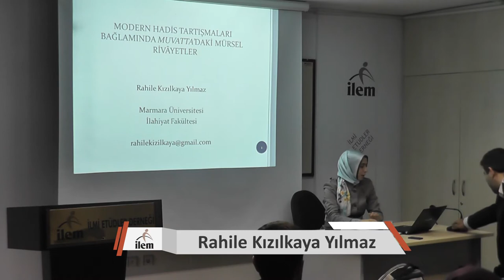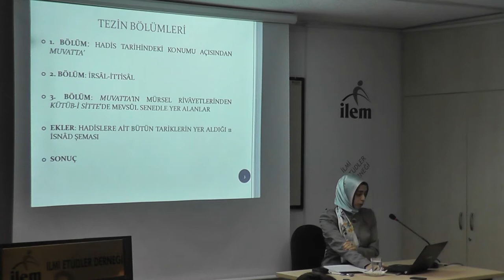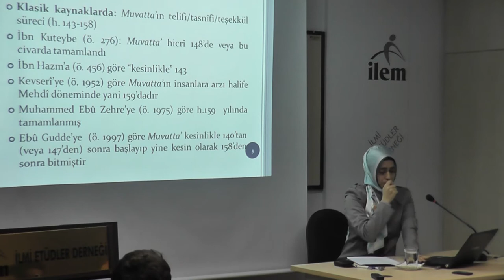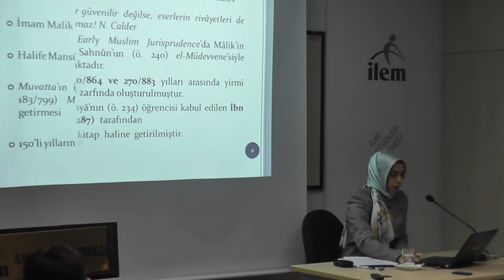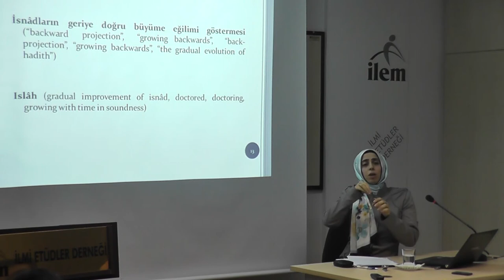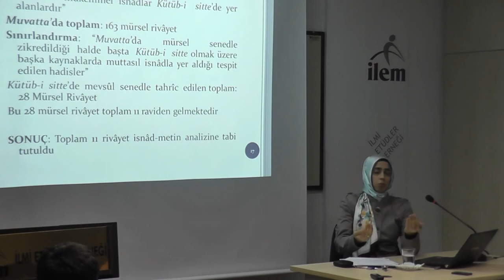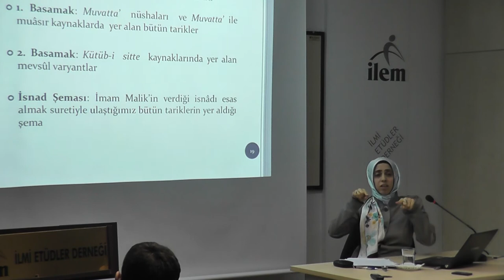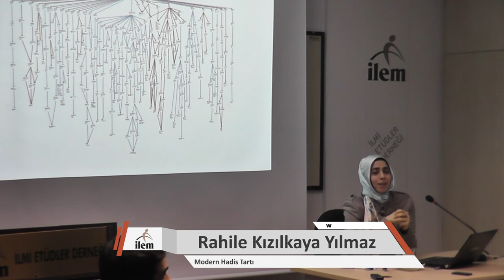İLEM Sunumları - 78 | Modern Hadis Tartışmaları Muvatta’daki Mürsel Rivâyetler | Rahile Kızılkaya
İLEM Sunumları 78 Rahile Kızılkaya’nın “Modern Hadis Tartışmaları Muvatta’daki Mürsel Rivâyetler” başlıklı sunumuyla gerçekleşti. Bu sunum, oryantalist çalışmalarda ön plana çıkan ‘Muvatta’ metninin oluşum süreci/tarihlendirilmesi’ ve ‘isnâdlardaki bazı kusurların zamanla giderildiği’ iddiaları hakkındadır. Hadis ilminin önemli meselelerinden ‘irsâl-ittisâl’ ve ‘vasl olgusu’ konularının Muvatta’daki bir grup mürsel rivâyet üzerinden anlatılacağı bu sunumda; rivâyet tarihi, isnâdın teşekkülü ve râvi-rivâyet ilişkisi hakkında bazı tespitler arz edilecektir. Yazılı rivâyet ve isnâdın teşekkülü söz konusu edildiğinde hem klasik kaynaklarda hem de modern literatürde referans kaynağı haline gelen Muvatta’ın yazılma süreci ve tarihlendirilmesi ile ilgili farklı görüşler serdedilmiştir.
Söz konusu kanaatlerin tartışıldığı bu sunumda Muvatta’ metninin tarihlendirilmesiyle ilgili araştırmamız neticesinde ulaşılan değerlendirmelere yer verilmiştir. İsnâdında inkıtânın gerçekleştiği rivâyetlerin, zamanla sağlamlık kazanarak muttasıl hale geldiğini iddia eden oryantalistlerin düşünce ve yöntemlerine dikkat çekilecek olan sunumda, ayrıca irsâl ve vasl gibi nazarî konuların Muvatta’ gibi erken döneme ait bir rivâyet kitabına yansıyan yönlerini de ortaya koymak amaçlanmaktadır.